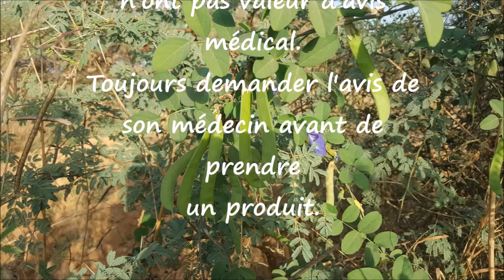ASMA Clitoria ternatea AS 62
Reconnaître et conserver Clitoria ternatea